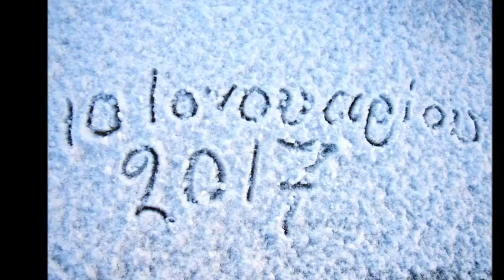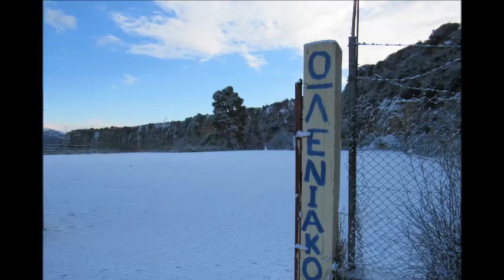Η ΩΛΕΝΗ ΝΤΥΜΕΝΗ ΣΤ΄ΑΣΠΡΑ!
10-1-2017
 Πολιτιστικός Λαογραφικός Σύλλογος ΄΄Η ΩΛΕΝΗ’’

 ΜΟΥΣΙΚΗ :Γιώργος Σιδέρης .
Δίσκος: Λαϊκά κι Αγύριστα

 ΒΙΝΤΕΟ συνεργάστηκαν : Αγγελική Δημητρακάκη ,Γιώργος Βασιλόπουλος ,Γεωργία Βασιλοπούλου.

ΦΩΤΟΓΡΑΦΙΕΣ: Αγγελική Δημητρακάκη